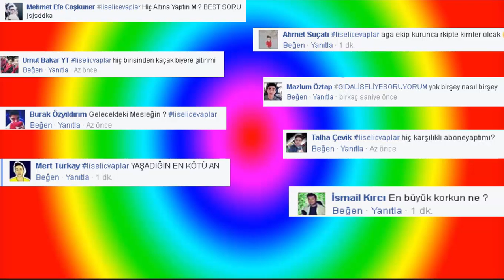ARKADAŞIM BENİ VİDEO ÇEKERKEN KIŞKIRTTI !